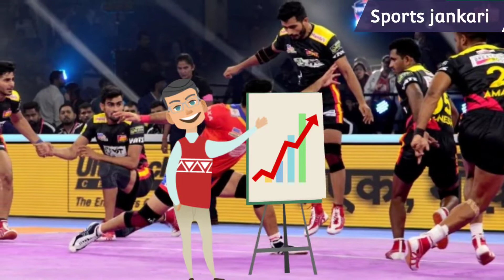Pkl 9 Points table 2022 | Pro kabaddi 2022 points table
Points table pkl 9
Pkl season 9 Points table 2022
Points table 2022 pro kabadi leaque